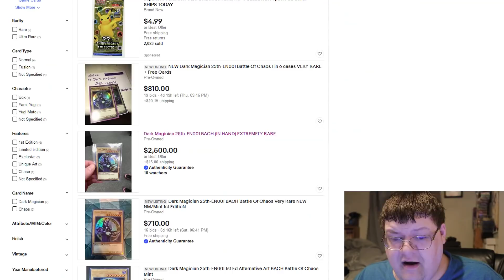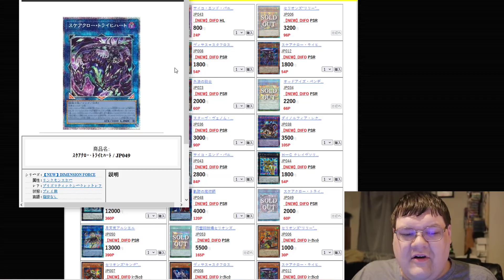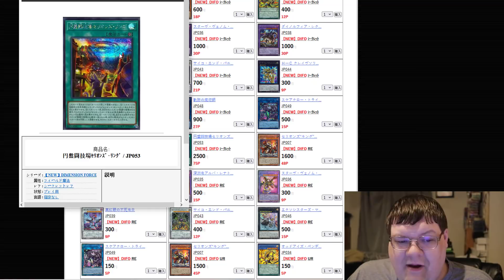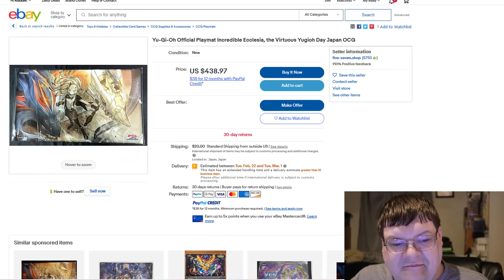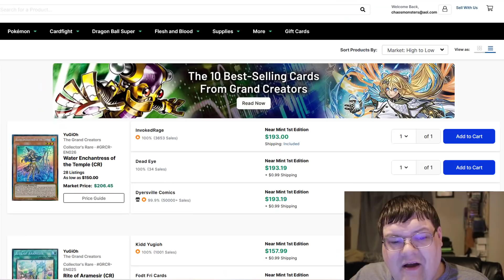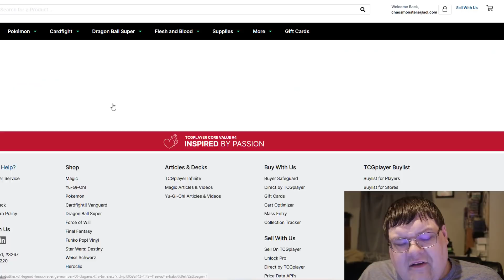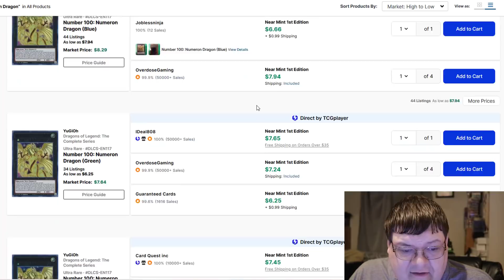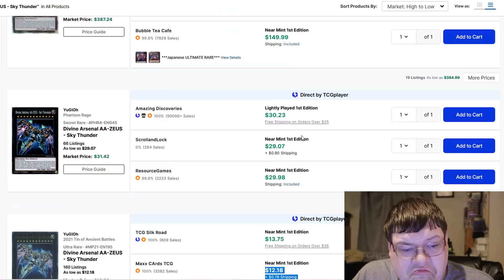The Bandai Dark Magician Is HOW Much!? Yu-Gi-Oh! Market Watch February 6, 2022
Today were going to be looking at the expected value on the new Dark Magician and what we can expect to see on this card in the future. What do you think about the new Dark Magician being slightly harder to get? What do you think about todays market?